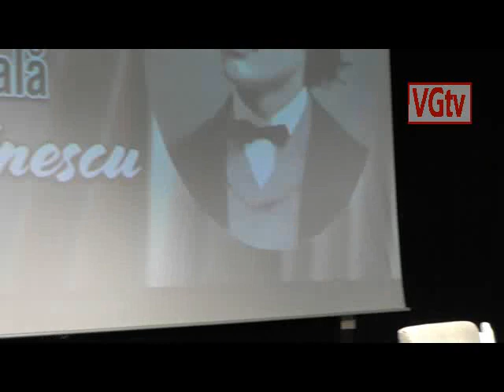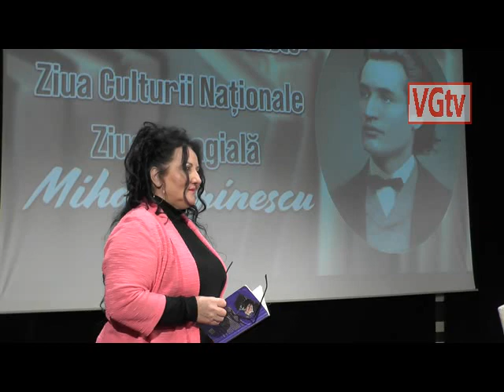Olt. Ziua lui Mihai Eminescu evocată și la Slatina de către oamenii de cultură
În ziua de 15 Ianuarie, 2023 noi românii, am avut două sărbători, respectiv ,,Ziua Națională a Culturii Române" și ,,Omagierea a 173 de ani de la nașterea lui Mihai Eminescu, Poet Universal și Ziarist Național".
La Slatina, Filiala UZPR-Olt "Pan M.Vizirescu", a organizat această sărbătorire în trei părți și trei locuri succesive. Prima parte s-a desfășurat între orele 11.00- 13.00 în Sala de festivități de la Centrul Cultural "Eugen Ionescu" din Slatina, unde au participat membri UZPR-Olt, care i-au invitat și pe colegii scriitori, precum și pe iubitorii de Cultură.
În foaierul Centrului Cultural Eugen Ionescu, soții Tîlvănoiu au organizat și prezentat o expoziție cu documente jurnalistice redactate de Mihai Eminescu. Apoi au fost prezentate Referate, Eseuri, poezii-omagiu, romanțe și cântece pe versuri eminesciene.
 Partea a ll-a, a evenimentului s-a desfășurat la orele 13,30-14,00 printr-o depunere de coroane cu flori la statuia Genialului Poet Mihai Eminescu, aflată lângă Casa de Cultură a Sindicatelor Olt.
Partea a lll-as-a desfășurat la Restaurantul Celeste, unde cei prezenți s-au bucurat de muzică de cea mai bună calitate interpretată de  Mădălina Deaconu, Alina Sîrbu și Ioana State, sub coordonarea muzicală a Prof.Valentin Ivănescu.
 Pentru iubitorii de poezie, am selectat două poezii dedicate Poetului de Geniu, Mihai Eminescu: prima scrisă de Margareta Saimac și a doua, de Paulian Bucescu.(...)
Sursă text Semnalul ORA-S.
Reporter Georgiana Leulescu, op. imag. ing. Grigore Sebeș, editare și montaj TV, Georgia Sebeș